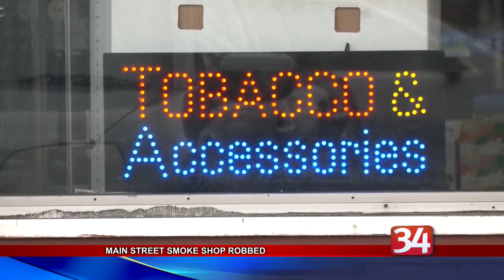Main Street Smoke Shop Robbed